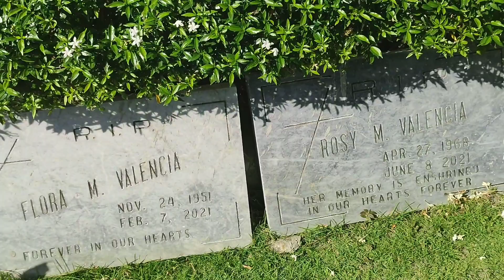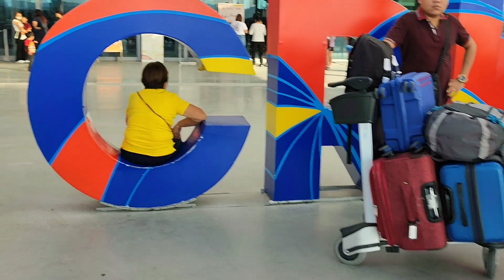Ep. 274..Kaganapan sa 2 Days Natin Pinas ..